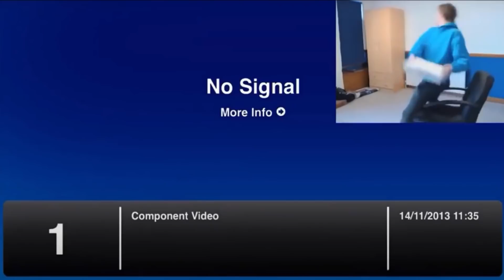Pain.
“Alexa, deliver bomb to track limits”

-Lando Norris